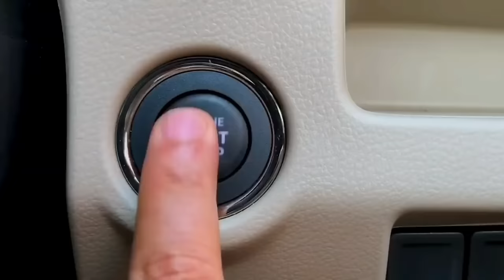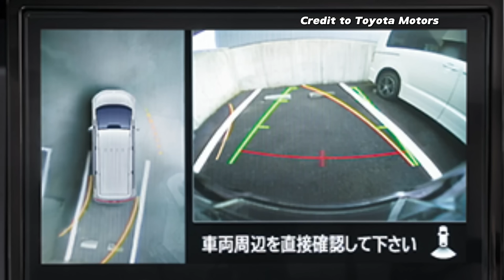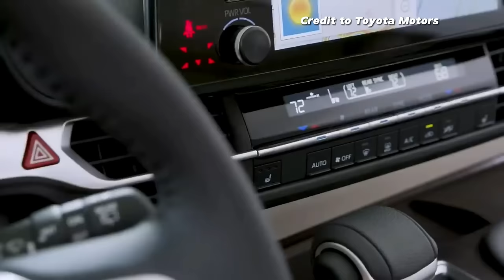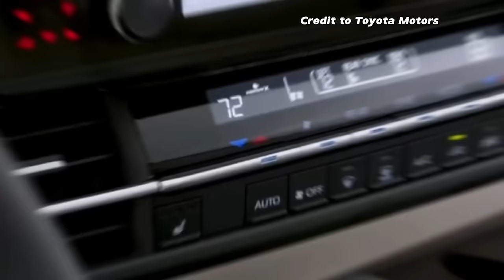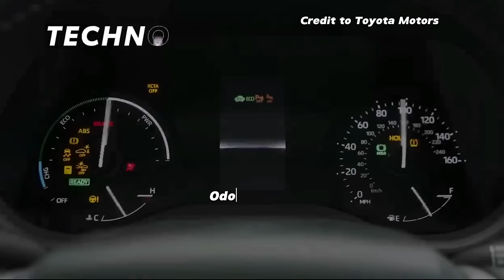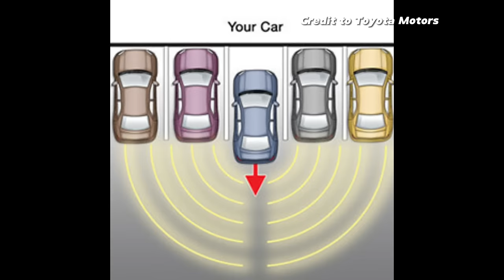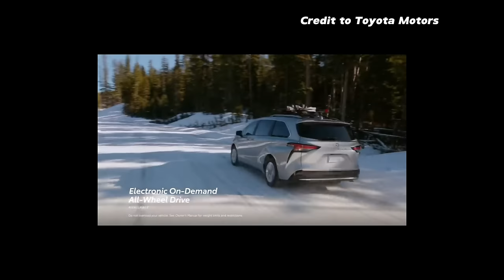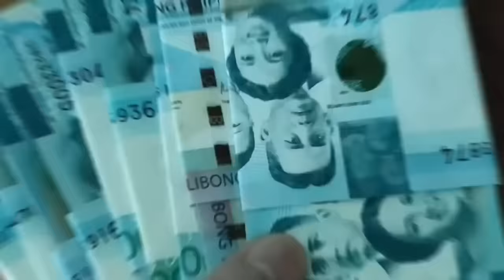TOYOTA MAY BAGONG 8 SEATER NA NAMAN ANG PINAKA MAGANDANG MODELO NA TATALO LAHAT SA SUV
8 seater

murang suv

murang toyota

toyota motors

murang toyota cars